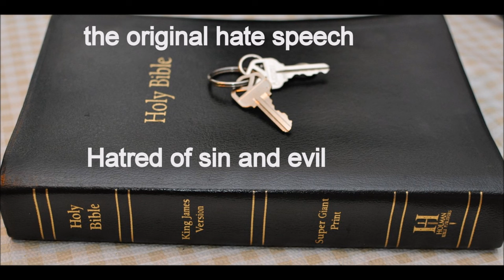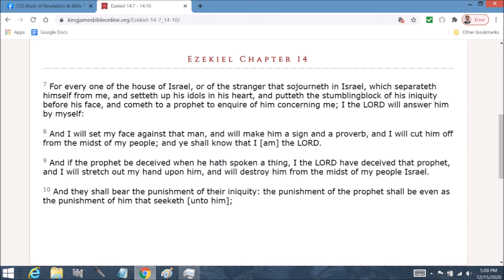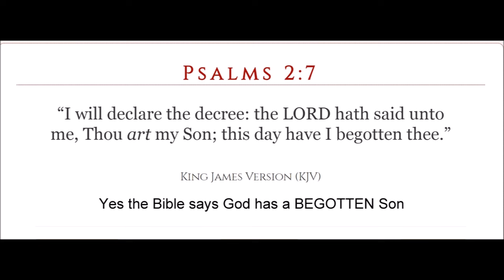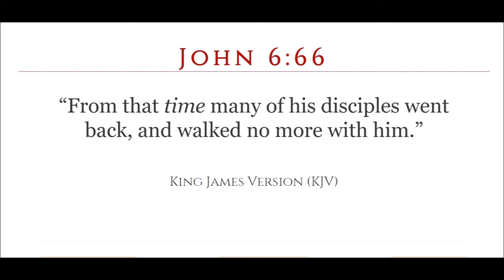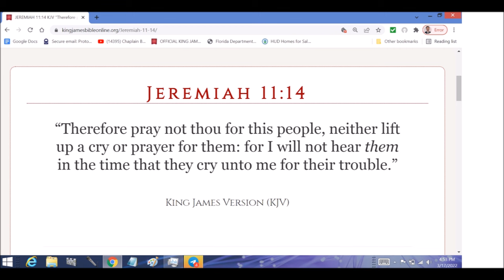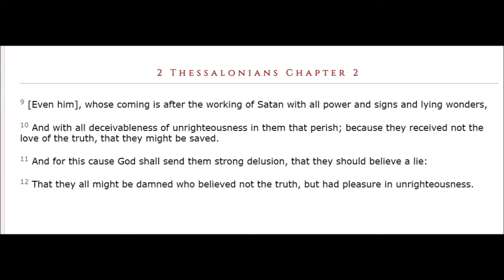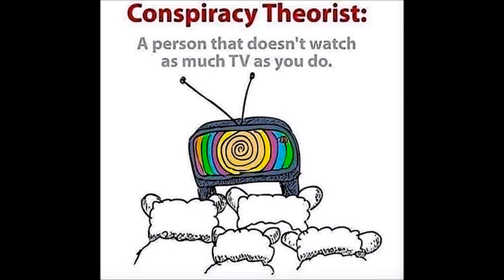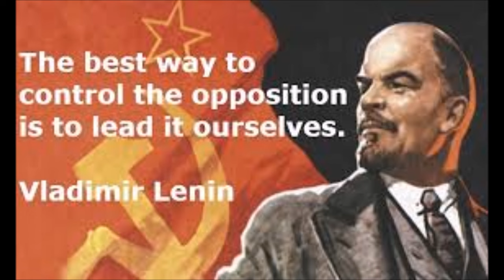Random thoughts for 2023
make notes in your Bible for the future to tell others